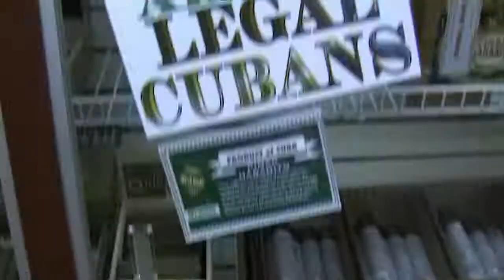TRUBADOR Loses a Friend - Episode 21 TRUBADOR TV - [HD VIDEO]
- We head to the tobacco store where we're reminded of a close friend we just lost.

Webisode Film Date: Feb 23 2010

TRUBADOR is an american band with members Marcoe, Criss & Jaymes Stone